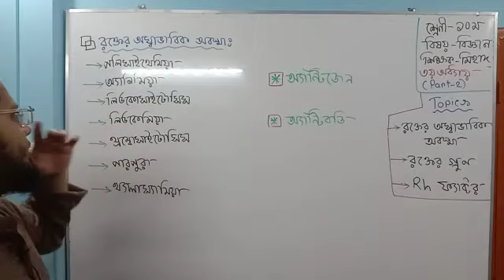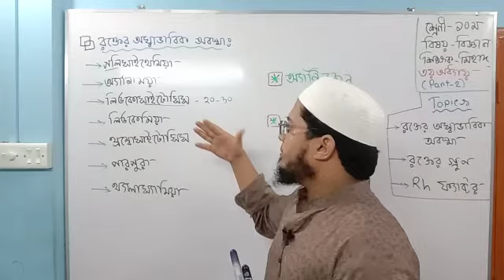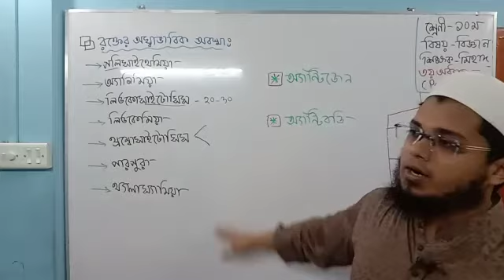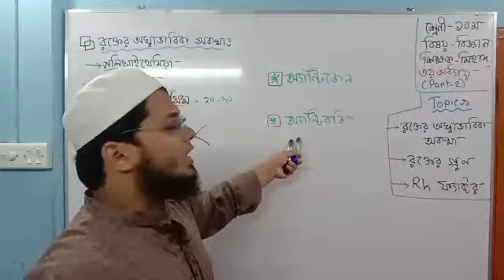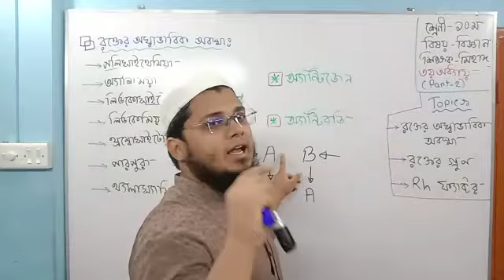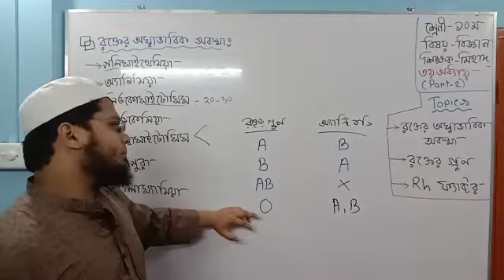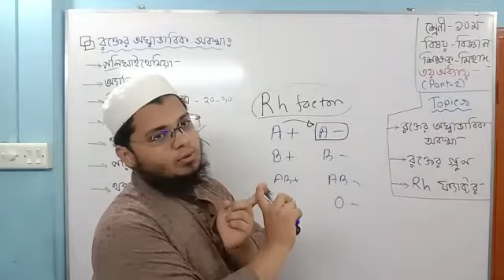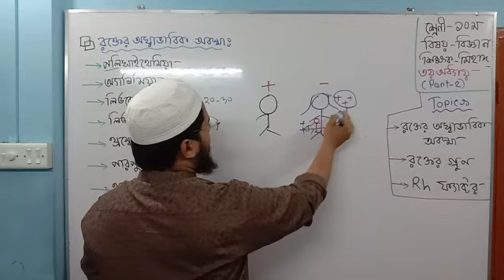বিজ্ঞান - অধ্যায়-৩য় (পর্ব-২)